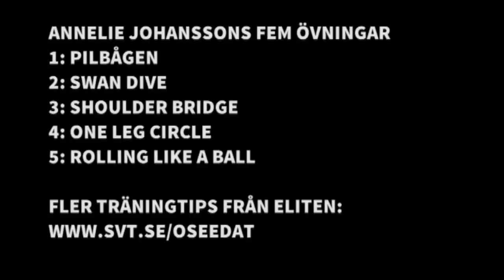Träna pilates som VM-löparen Annelie Johansson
Annelie Johansson tävlar i VM i friidrott i augusti. Hon tränar pilates två gånger i veckan för att bli en flexibel och snabb löpare. I Oseedats video visar hon om sina fem favoritövningar.